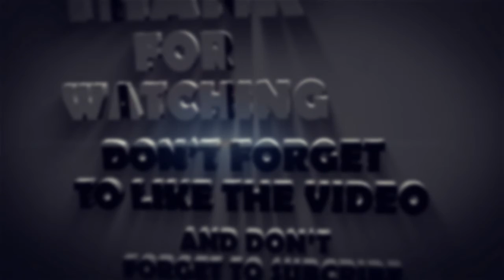3 Technologies That Bring Regret To Their Inventors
3 Technologies That Bring Regret To Their Inventors

on today’s video we have list some technologies that bring regret to their inventors.

Atom bomb
A Physics professor named J. Robert Oppenheimer is the inventor of the atomic bomb that mostly used on wars and other military purposes. Within a few years of his discovery, he felt regretful and blame himself for not taking the idea to himself.Oppenheimer was a member of the Manhattan Project, which developed nuclear weapons in 1942. He has a major contribution in the project that he was nicknamed the "Father of the Atomic Bomb" in the following decades.He was initially very enthusiastic and excited to develop this atomic bomb. But over time, he felt regret and left the Manhattan Project and titled himself as a person who brings harm to others by creating such evil thing.

Airplane
Airplanes are probably the best transportation for long-distance travel. The Wright brothers, namely Orville and Wilbur, are the inventors of this transportation tool. They both designed and built the Wright Flyer which made the first successful sustainable flight in history. This makes them popular, successful, and recorded in history books as inventors of airplanes. In their 1943 interview in the St. Louis Post newspaper, war is something that against the ideology of their invention. Instead, the brothers wanted his invention to bring peace to the world.

Mark Zuckerberg himself actually never regretted in creating facebook, but those who regret it are the people around Zuckenberg who have taken part in the development of Facebook including Sean Parker. Parker has worked at Facebook since Facebook was only available to Harvard students.Zuckenberg also admitted that Parker was a vital figure in developing the Facebook into a global social network we know today. Parker also brought in many investors like Peter Thiel to fund the development of Facebook.But Parker argued in 2017 that Facebook was gaining popularity by tapping into "human psychological fragility." This is because the 'Like' button on Facebook somehow brings that kind of validation that many people are eager to acquire. Parker himself claims that he is now a "social media skeptic" after seeing how social media impacts humanity.